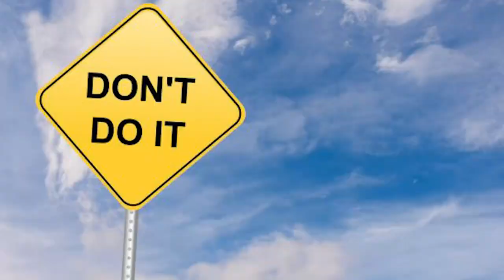Owen Wilson says wow every time someone touches the ball...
Wow!
Wow!
Wow!